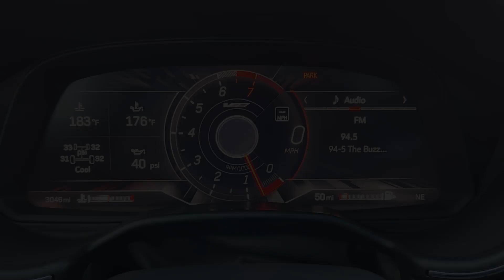2023 CADILLAC CT5-V Sugarland, Houston, Katy, Pecan Grove, Missouri City TP0860756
Summit White Used 2023 CADILLAC CT5-V V-Series available in 13115 Southwest Fwy at Classic Elite Chevrolet Sugarland. Servicing the Sugarland, Houston, Katy, Pecan Grove, Missouri City, TX area.
USED:
2023 CADILLAC CT5-V V-Series - Stock#: TP0860756

CARFAX One-Owner. Clean CARFAX. Summit White 2023 Cadillac CT5 V-Series RWD 6-Speed Manual 6.2L V8 Supercharged *ONE OWNER* CT5 V-Series 3 USB Ports 3.73 Rear Axle Ratio ABS brakes Air Ionizer AKG Premium 16-Speaker System All-Weather Cargo Mat (LPO) All-Weather Floor Mats Auto High-beam Headlights Automatic Emergency Braking Black Mirror Caps (LPO) Brake assist Brembo 4-Wheel Antilock Performance Disc Brakes Bumpers: body-color Delay-off headlights Dual front impact airbags Electronic Cruise Control w/Set & Resume Speed Electronic Stability Control Emergency communication system: OnStar and Cadillac connected services capable Front & Rear Park Assist Front anti-roll bar Front dual zone A/C Hands-Free Decklid Release HD Radio Heads-Up Display Inside Rear-View Auto-Dimming Mirror Interior Protection Package (LPO) Lane Keep Assist w/Lane Departure Warning Leather-Wrapped Thick Rim Steering Wheel Low tire pressure warning Memory seat Occupant sensing airbag Panic alarm Parking Package Power steering Preferred Equipment Group 1SV Radio: Cadillac User Experience w/Embedded Nav Rear anti-roll bar Rear Camera Mirror Rear window defroster Remote keyless entry Security system SiriusXM w/360L Sueded Microfiber-Wrapped Interior Trim Package Teen Driver.brbrbrAwards:br * Car and Driver 10 BestbrCar and Driver January 2017.brbrbrWe proudly sell and service the Greater Houston Area. Including: Angleton Alvin Baytown Pasadena LaPort Texas City Channelview Humble The Woodlands Spring Conroe Spring Branch Memorial Cypress Jersey Village Katy Cinco Ranch Fulshear Bryan College Station League City Galveston Sienna Plantation Richmond Rosenberg El Campo Wharton Missouri City and Sugarland. Call to save money and time. At Classic Elite our motto is what we live by everyday. So Relax. and Enjoy the Difference.